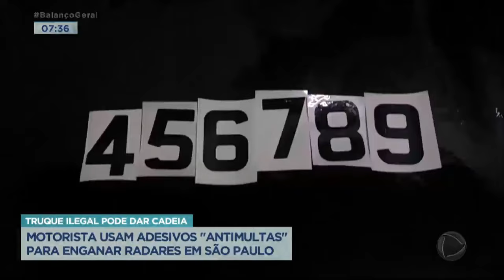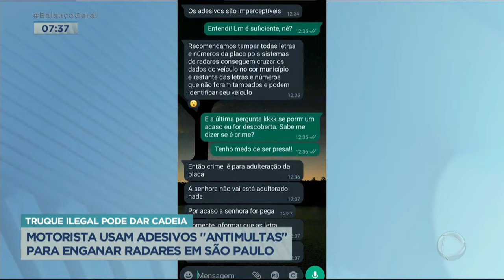Motorista usam adesivos antimultas para enganar radares em SP RecordTV R7 Balanço Geral Manhã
Adesivos Anti-Multas infravermelho para carros, motos, caminhões e táxis

Produto de alta tecnologia contra dispositivos de gravação ou filmagem infravermelho

 Os adesivos anti-radar são projetados para derrotar: qualquer tipo de câmera infravermelho (radares infravermelho, cftv / cctv, sony night shot) com qualquer resolução.

 Nosso produto funciona somente em placas refletivas e os adesivos são ultra-finos (0,18 mm) e têm a mesma cor dos letras da placa:

Adesivos anti-radar pretos - (carro ou moto particular)

Adesivos anti-radar brancos - (táxi e caminhões)

Como os adesivos anti-radar infravermelho funcionam?
Os adesivos anti-radar são fabricados com tintas e polímeros de alta tecnologia para refletir somente a luz infravermelho emitida por camêras infravermelho (radares infravermelho (cftv / cctv, sony night shot), quando a película é iluminada pelo flash infravermelho das câmeras, refletem a luz de volta, causando superexposição e tirando o contraste das letras pretas com o fundo branco cegando a lente da câmera de infravermelho e os números e letras se tornarão invisíveis.

O que é e porque a luz infravermelha é utilizada em câmeras de radar?
É uma luz invisível ao olho humano que atua no espectro acima de 720 nm a 940 nm, somente câmeras ou dispositivos de visão noturna que contenha filtro ou sejam sensíveis ao infravermelho podem enxerga-la. São utilizadas para iluminar carros, motos e caminhões no período da noite ou locais com péssima visibilidade para a câmera. Ex: (dias nublados, dias chuvosos e névoas). A vantagem do infravermelho em radares é que por ser uma luz invisível, a luz não cega os motoristas como flash visível normal, e além disso desde o flash não pode ser visto, as câmeras permanecem furtiva e pronto para multa-lo novamente na próxima vez.

 Atualmente a maioria dos radares em grandes cidades utilizam luz infravermelho.

 Como saber se os radares da minha cidade são infravermelhos?
Primeiramente teste com um controle remoto, aponte o controle para o celular e aperte qualquer e veja o visor do celular se emitem emitirem uma luz vermelha/roxa, igualmente para testar se os radares de sua cidade são infravermelhos, aponte seu celular a noite para o radar e veja as caixinhas ao lado da câmera emitirem uma luz vermelha/roxa.

 Se eu for parado, eles irão ver os adesivos colados em minha placa?

Não!!! Os adesivos são ultra-finos e têm o mesmo formato e cor das letras da placa e são invisíveis

A qualquer hora do dia ou noite, qualquer um que olhe ou coloque flash de câmeras de celular ou fotográficas, faróis de carro ou lanternas não irá conseguir notar os adesivos anti-radar colados na placa, pois só funcionam contra cãmeras infravermelho.

 Funciona durante o dia?
Também, mas somente em dias chuvosos, muito escuros, com névoa ou ao escurecer, porque a câmera é obrigado a ligar o canhão de infravermelho para fotografar ou gravar melhor nessas condições.

 Tenha a certeza de que os adesivos anti-radar pagarão por si só o investimento, dentro de um período muito curto de tempo!! E garantirá sua privacidade contra qualquer tipo de câmera infravermelho!!

E quanto à legislação, é proibido?
Não existe legislação no código de trânsito para este tipo de produto. Pois os números e letras não serão modificados ou apagados visualmente, e na ctb não diz que a placa tem que ser fotogênica para câmeras e radares, portanto, não é proibido.

Quantos adesivos devo utilizar?
Informamos que somente 01 adesivo não tem efeito contra o radar, pois o software do radar cruzará os dados do seu veículo (tipo do veículo, cor, município e o restante do caracteres), eles conseguirão identificar o seu carro, tem que ser no minimo 04 adesivos para ter eficiência contra os radares. Exemplo: placa (abc-1234) após a colocação de 04 adesivos (2 letras - (a & b) e 2 números - (1 & 4), o radar enxergará sua placa assim c-23. A multa nunca mais chegará, pois, seu veículo será invisível para os radares.

 Mitos e lendas:
Radares não pegam a inscrição do chassi gravado nos vidros, pois a numeração é incompleta.

Spray anti-radar não funciona contra radares infravermelho.

Entrega:
Nós vamos providenciar a fabricado de seu produto e postagem dentro de 2 vezes por mês, após o pagamento ser confirmado.

 É indispensável a informação correta dos dados p/ entrega, eu me isento de qualquer problema na entrega, caso os dados não sejam passados de forma legível.

 Nós enviamos somente ao endereço confirmado.

 O prazo de entrega indicado na simulação do frete é estimado, ou seja, pode sofrer modificações devido a fatores não considerados, como, por exemplo, ele não considera comprador ausente da casa no momento da entrega, feriados, atraso dos correios, entre outros.